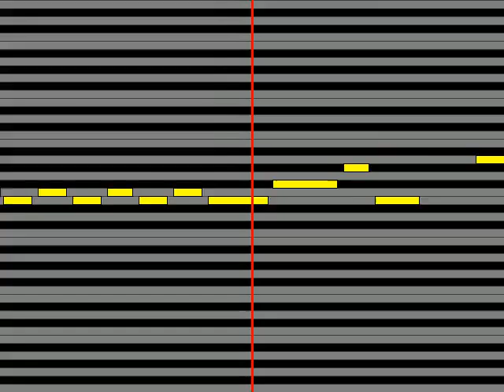【ガイドメロディ】 林こずえ 口紅 ルージュ